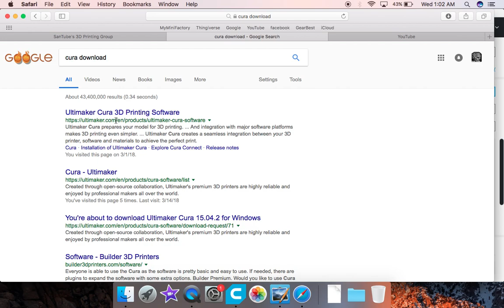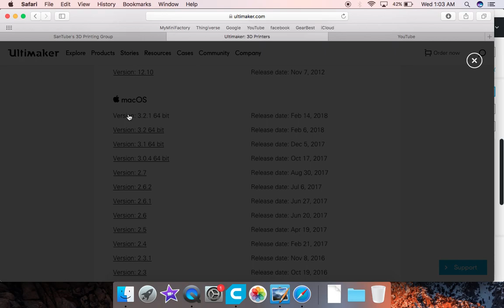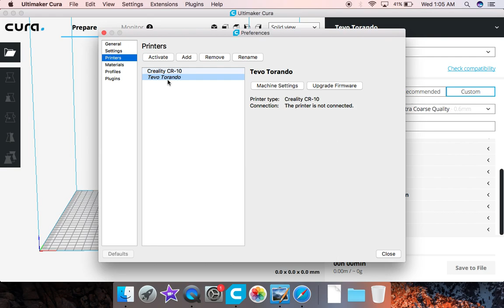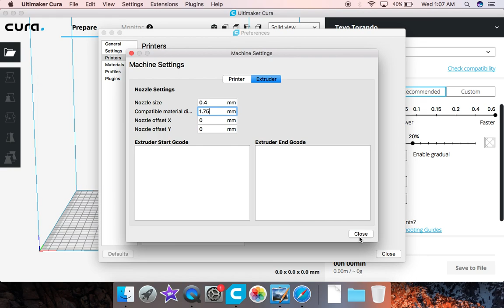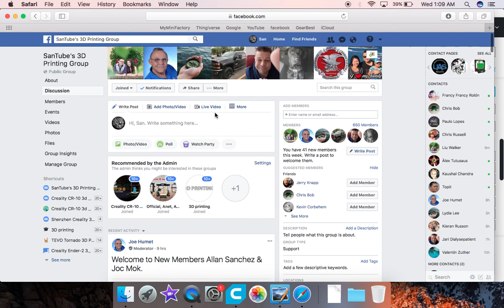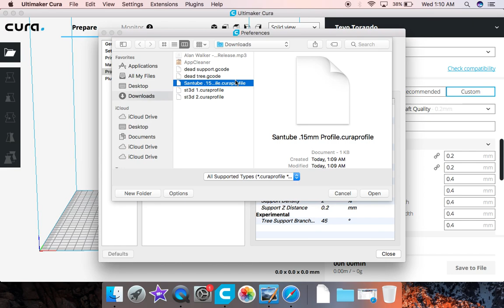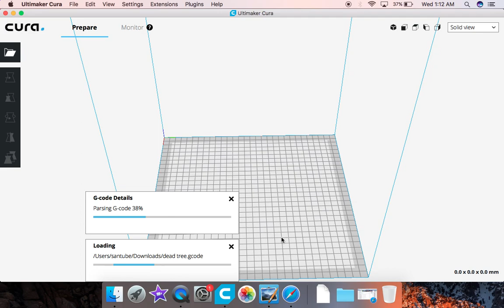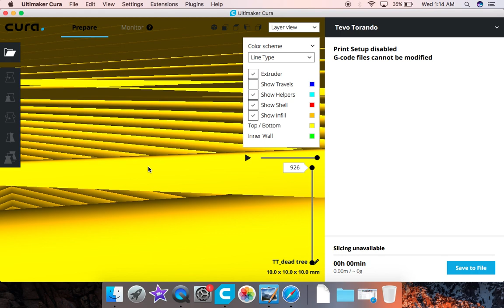Cura Setup For Tevo Tornado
Thank you for visiting my channel, so what are we waiting for lets jump right into it.
Lets GO!

(You still get the same prices but a percentage of you sales is given back to the channel to help us grow)

Ender 3 (Amazon) - (gearbest)
Ender 3 Pro (Amazon) - (gearbest)
Creality Cr-10 (Amazon) - (gearbest)
Creality Cr-10s (Amazon)
Creality Cr-10 v2 (Amazon) - (gearbest)

Attn: SanTube
3615 Grandview Drive
USA Cura Setup for Tevo Tornado. In this video i will show you how to download cura 3.2 and setup you Tevo Tornado  3d printer with in the slicing software.  Also i will go over some basic features that will help you to use the program better.

Attn: SanTube
3615 Grandview Drive
Plainview, TX, 79072
USA